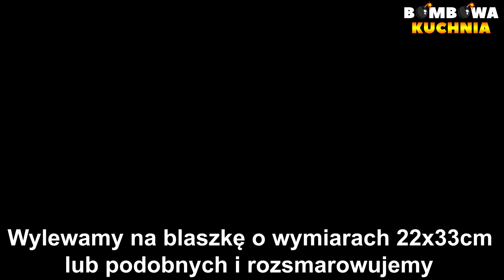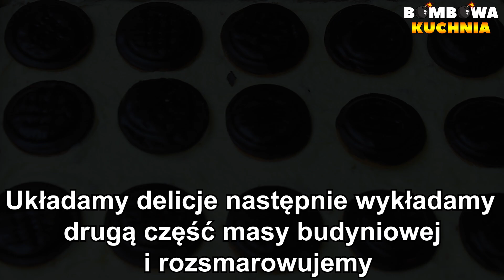CIASTO BRZOSKWINIOWE WYDMY Z ORZECHAMI WŁOSKIMI - PRZEPIS KROK PO KROKU - BOMBOWA KUCHNIA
🍰CIASTO BRZOSKWINIOWE WYDMY - PRZEPIS KROK PO KROKU - BOMBOWA KUCHNIA

✅📝PRZEPIS NA CIASTO BRZOSKWINIOWE WYDMY - BOMBOWA KUCHNIA:

SKŁADNIKI NA CIASTO:

5 jajek
1/2 szklanki cukru
1 cukier wanilinowy
1/2 szklanki przesianej mąki pszennej
1 płaska łyżka przesianego kakao
1 łyżeczka proszku do pieczenia
50g wiórków kokosowych
100 g mielonych orzechów włoskich
100 g pokrojonych orzechów włoskich

WYKONANIE:

Jajka ubijamy z cukrem oraz cukrem wanilinowym do momentu aż podwoją swoją objętość.
Do miski przesiewamy mąkę , kakao , dodajemy proszek do pieczenia , wiórki kokosowe , mielone orzechy , pokrojone orzechy i dokładnie mieszamy.

Wszystkie składniki dodajemy do ubitych jajek i dokładnie mieszamy.
Wylewamy na blaszkę wyłożoną papierem do pieczenia o wymiarach 22x33cm ( lub podobnych ) i rozsmarowujemy. Pieczemy 30-35 minut w 180 stopniach.
Z upieczonego i wystudzonego ciasta zdrapujemy skórkę.

SKŁADNIKI NA MASĘ BUDYNIOWĄ:

1 puszka brzoskwiń ( odsączonych z soku )
2 budynie śmietankowe lub waniliowe ( bez cukru )
2 łyżki cukru
250 g miękkiego masła

DODATKOWE SKŁADNIKI:

1 paczka ciasteczek delicje

WYKONANIE:

Brzoskwinie z puszki odsączamy z soku.
Sok wlewamy do miski , do soku z brzoskwiń dolewamy tyle wody aby była 1/2 litra.

Do garnka dodajemy budynie , następnie wsypujemy cukier , wlewamy sok z brzoskwiń i dokładnie mieszamy.
Wstawiamy na mały ogień i mieszamy do momentu aż masa zgęstnieje.
Wyłączamy gaz, przykrywamy folią i odstawiamy do wystudzenia.

Na upieczone i wystudzone ciasto , ze zdrapaną skórką wykładamy 1/2 masy budyniowej i rozsmarowujemy. Następnie układamy delicje , wykładamy drugą część masy budyniowej i rozsmarowujemy.

Brzoskwinie odsączone z soku kroimy w kostkę , następnie układamy na rozsmarowaną masę.

PRZYGOTOWANIE GALARETEK:

2 galaretki ( dowolnego smaku )
3/4 litra gorącej wody

WYKONANIE:

Galaretki zalewamy gorącą wodą , mieszamy i odstawiamy do lekkiego stężenia.
Lekko stężałą galaretkę wylewamy na brzoskwinie.